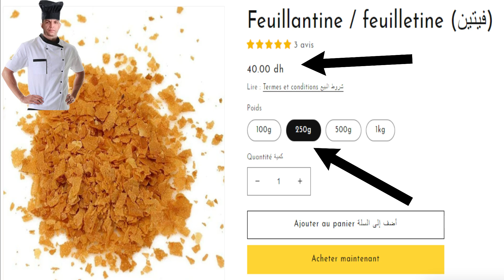Le Feuilletine ou Feuillantine فويتين أو فويونتين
Le Feuilletine ou La Feuillantine
 أجي تقرا الفندقة بالدارجة : فويتين أو فويونتين